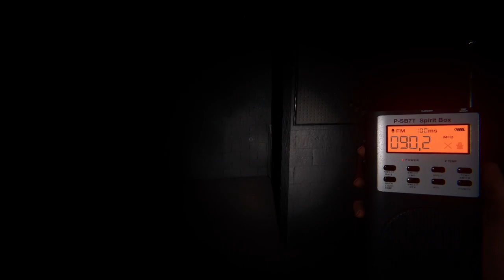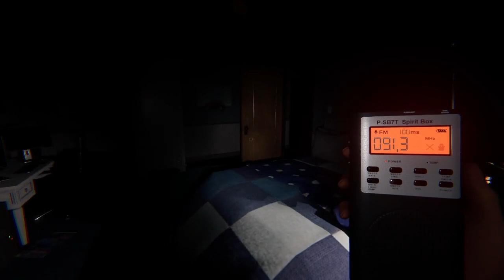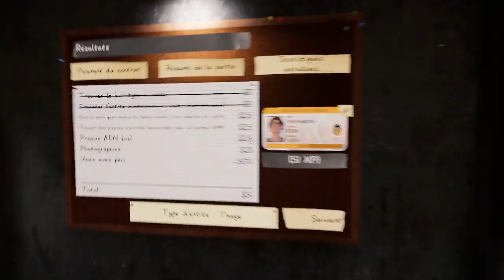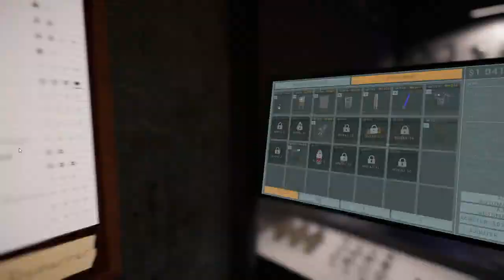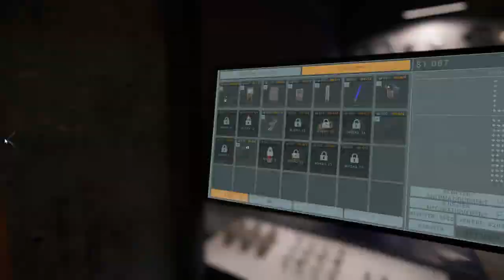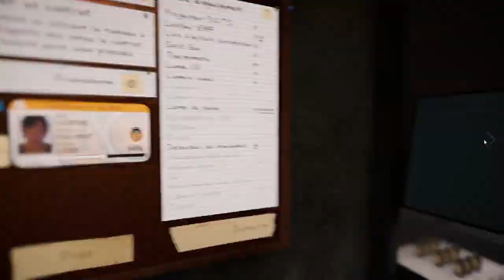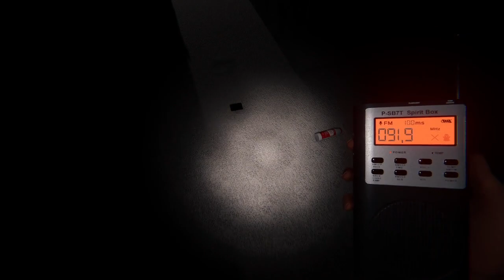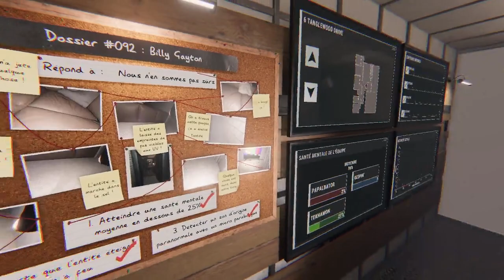Soirée Explo avec la release Ascension ! [FR] Phasmophobia #26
Nouveauté ?

Oui les déblocages en 3 tiers de chaque matériel :p
Ambiance vintage assurée et difficile au début ^^